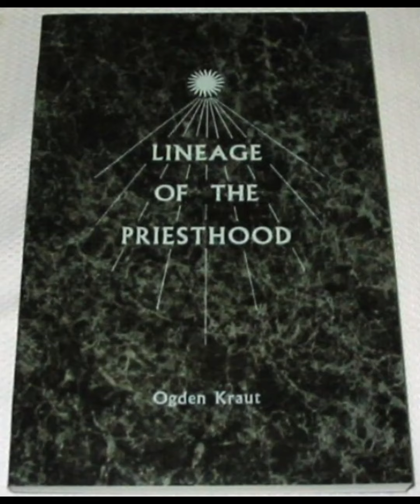Lineage of the Priesthood - Preface